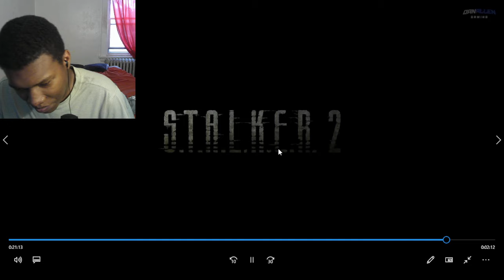Stalker 2 - Opening Scene and Intro Mission Gameplay (4K) REACTION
Vidoe by @DanAllenGaming

stalker 2,stalker 2 gameplay,Stalker 2,Stalker 2 - Opening Scene,stalker 2 steam,stalker 2 info